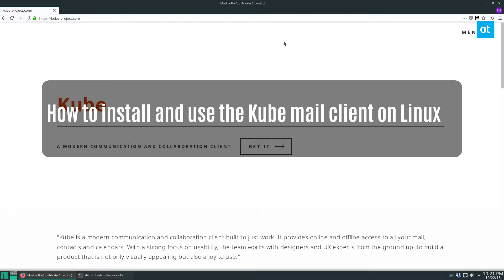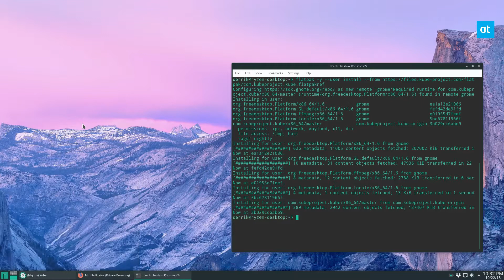How to install and use the Kube mail client on Linux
There are so many email clients on Linux, and we’ve talked about these programs a lot on AddictiveTips. For the most part, these email clients are perfectly fine, though, the community is begging for something new.